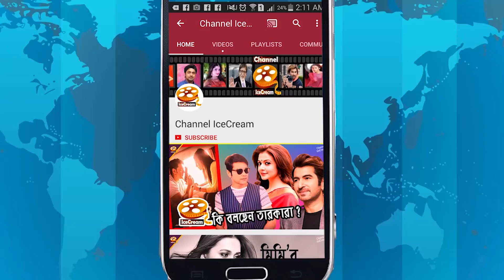বিয়ের কার্ডে দারুণ চমকে দিলেন নুসরাত, এক্সক্লুসিভ ছবিতে? Nusrat Jahan Marriage | Nusrat & Nikhil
Channel IceCream